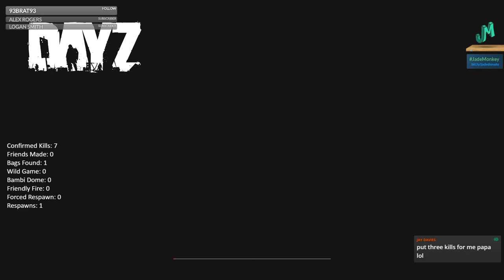Backup is on the way 🎒 DayZ PvP 🎮 PS4 XBOX Official Servers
Backup is on the way. Our Squad ran into some PvP outside town in Livonia on Official Xbox and PS4 Servers in DayZ for the console. Duo Squad moves in to backup our main squad as they hit hostile players in the intersection on Livonia. Loaded PvP on Livonia Official during PvP Prime Time. Rich PvP in Livonia on Official Servers on Xbox and Ps4. Trade Up PvP in DayZ 1.07 Livonia on official servers on console (PS4 and Xbox One). PvP Zone during Prime Time in DayZ 1.07 Livonia on PS4 and Xbox. No go Sobo PvP Prime Time, we are loading back into DayZ Livonia for some crazy PvP prime time action on Official Console Servers.Crew PvP in Livonia DayZ 1.07 tonight on Console Official Servers. Airfield PvP in Livonia. Sweeping and Looting the Livonia PvP Zones. Car Search in Livonia DayZ 1.07 for PS4, Xbox and PC. DayZ 1.07 update and Livonia DLC is here, checking out the new DLC Map for DayZ 1.07 out for PS4 and Xbox and PC.  Starting over after the Random Character Wipes that happened on official servers for consoles players on DayZ 1.07 for PS4 and Xbox. Getting the basic supplies together, stashing the loots and building car kits. All while keeping an eye out for PvP. DayZ PvP can happen at any time on Official servers for DayZ for PS4 and Xbox. Danger close in the wild lands of official Servers in DayZ 1.07 on PS4 and Xbox. Building up our gear and crew on official and our BoiFriendSquad Underground Private server (on xbox one). Today we are laying the foundation for our DayZ 1.07 console empire (PS4 and Xbox One). Base Building on DayZ 1.07 on PS4 and Xbox One. DayZ 1.07 update is now out on Consoles!

Jade Monkey / BioLazer / Razor Tube
  🐦  Official BoiFriendSquad 👮🕵👷